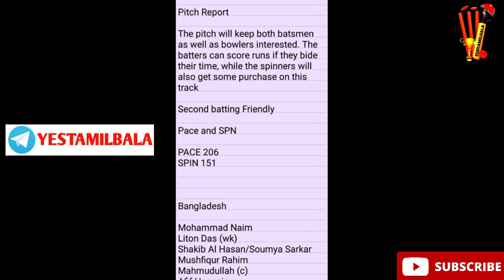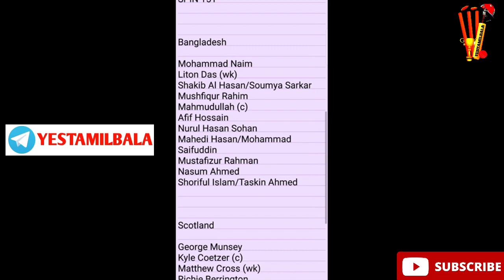BAN vs SCO WCC T20 2nd Match Today Dream 11 Prediction Tamil Grand League Teams Yes Tamil Bala 2.0